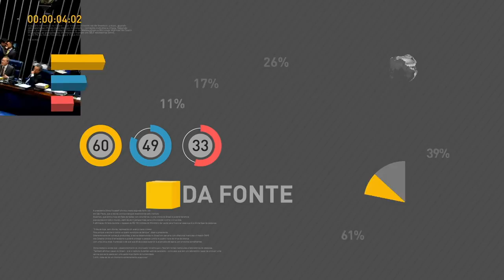Ministério da Justiça prorroga força-tarefa de intervenção penitenciária no Rio Grande do Norte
REPÓRTER NBR 10H - 23.02.17: José Serra pede demissão do cargo de ministro da Relações Exteriores. Ministério da Justiça autoriza a prorrogação, por mais trinta dias, da força-tarefa de intervenção penitenciária no Rio Grande do Norte. Veja também: Governo retoma construção de 436 obras do PAC. Ministro das Cidades, Bruno Araújo, participou, nesta quarta-feira (22), de reunião sobre o Minha Casa Minha Vida. E mais: programa do Instituto Nacional de Traumatologia e Ortopedia (Into) reduz o número de cirurgias no joelho.